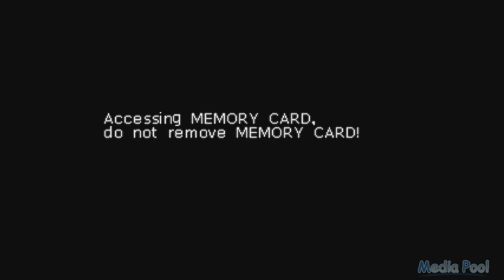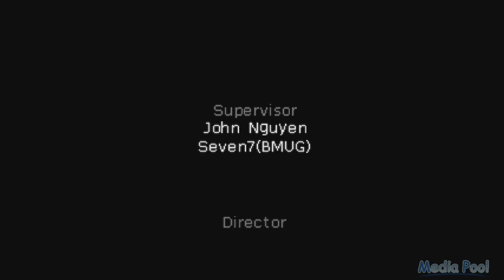Blaster Master: Blasting Again (PS1) Playthrough longplay video game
Blaster Master: Blasting Again (known as Blaster Master in Japan) is the fifth video game in the Blaster Master series.